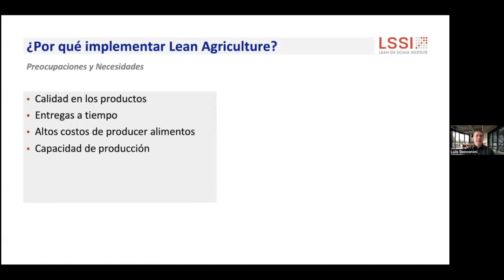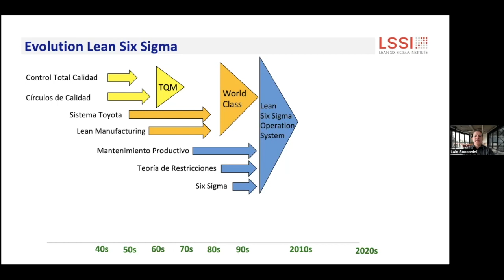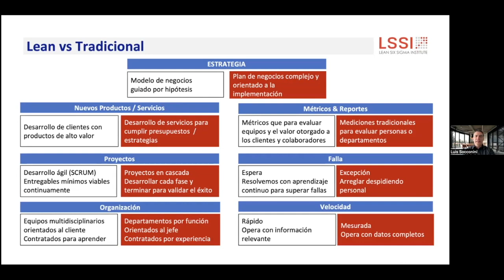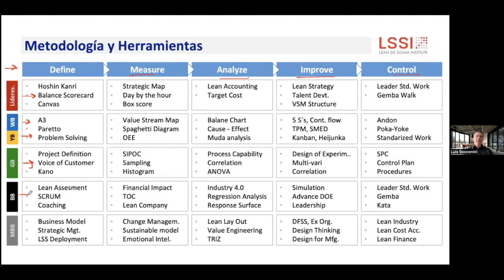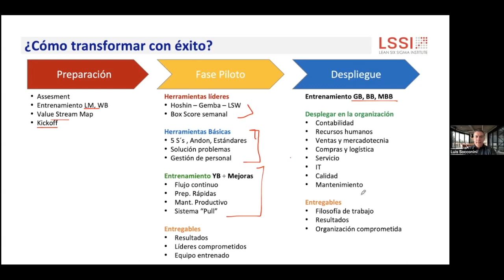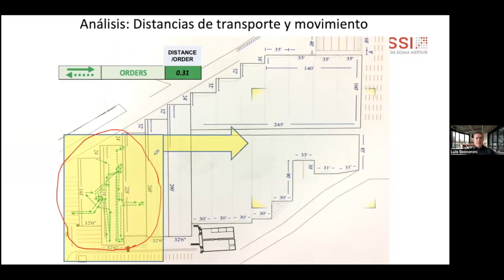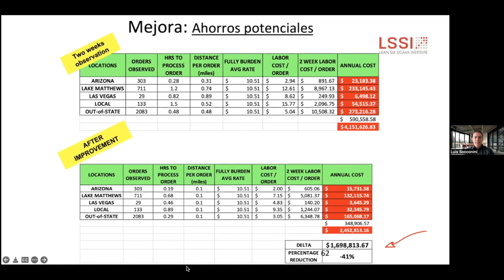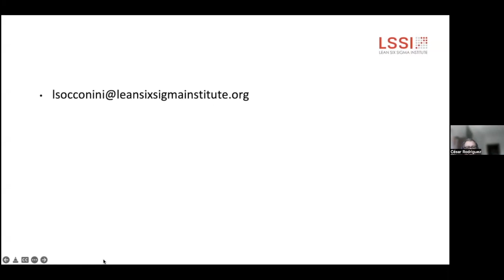Desperdicio cero, ganancias máximas y sostenibilidad: Lean Six Sigma en Agricultura.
¿Sabías que hasta un 40% de los alimentos a nivel global podrían desperdiciarse? Descubre cómo combatir este problema en tu operación agrícola con Lean Six Sigma. En este video, exploramos los desafíos que enfrenta la agricultura moderna y cómo implementar prácticas eficientes para reducir desperdicios, aumentar la productividad, rentabilidad y sostenibilidad de tu negocio en cualquier etapa del sector agricultor. Únete a nosotros para aprender cómo transformar tus operaciones en motores de eficiencia y productividad. ¡No te lo pierdas!